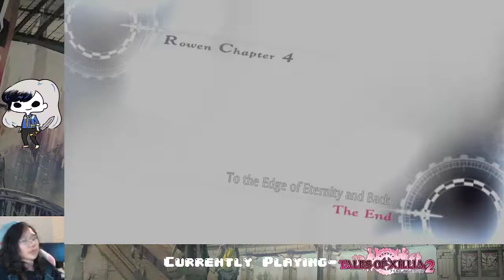Ep. 14- Character story time | Tales of Xillia 2 Blind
Finishing character stories before saving the world

Stay toasty :)